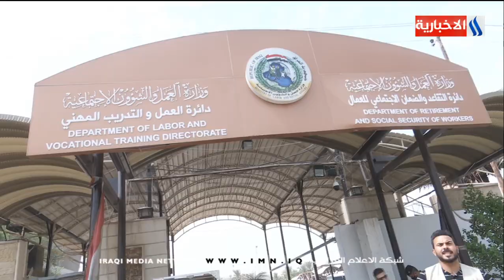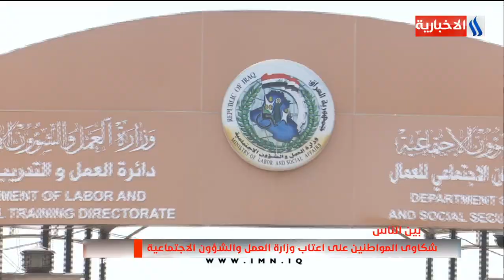برنامج بين الناس - تقديم انمار عبد العزيز / شكاوى المواطنين على اعتاب وزارة العمل والشؤون الاجتماعية